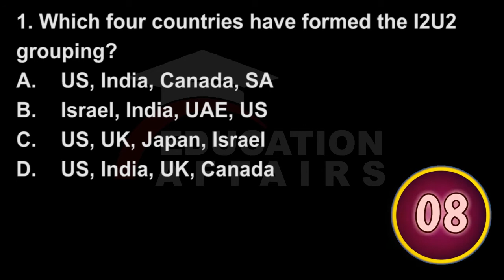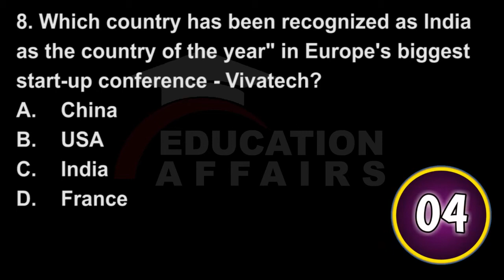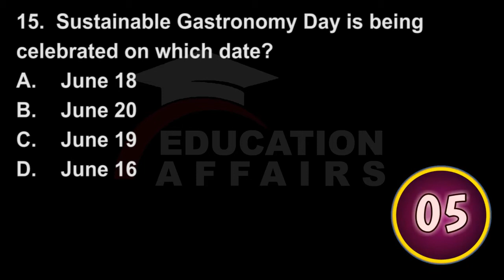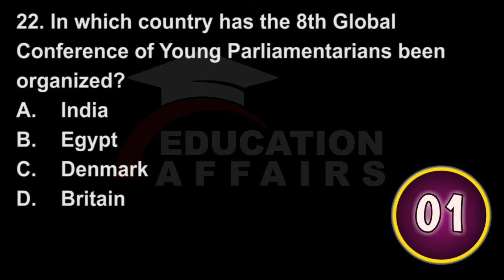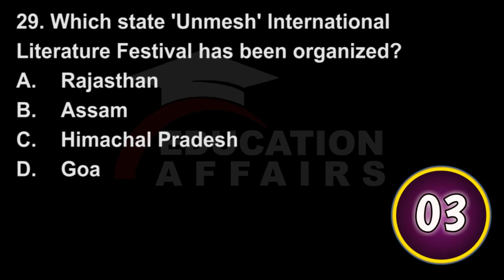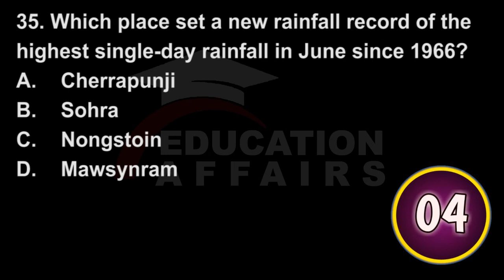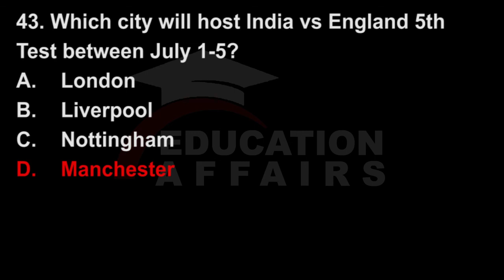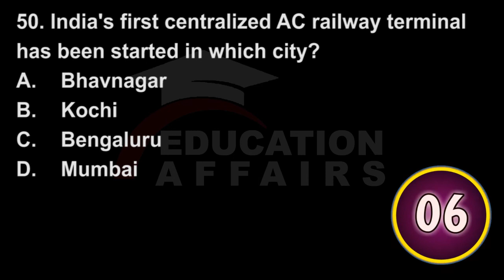June 2022 Current Affairs 50 MCQ QUIZ SET - 2 | FOR ALL COMPETITIVE EXAMS | EDUCATION AFFAIRS.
50 TYPE MCQ QUESTION QUIZ
There Are 50 Question In This Video. The Answer Will Be Displayed 10 Seconds after Each Question. You Just Judge How Right You Are!

CURRENT AFFAIRS
EDUCATION AFFAIRS